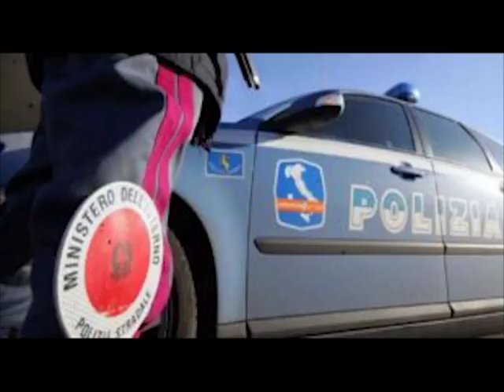01a ABRUZZO NOTIZIE 27 DICEMBRE 2017